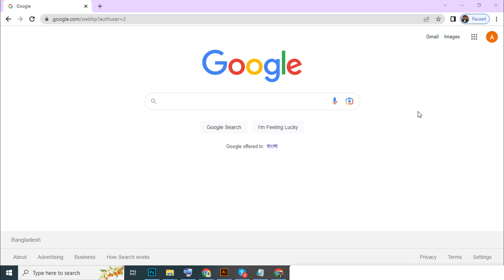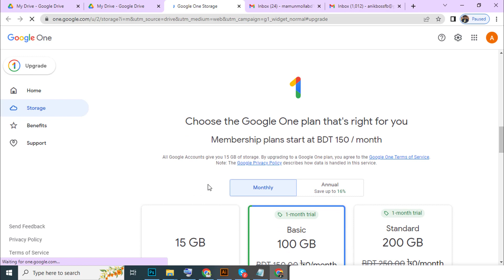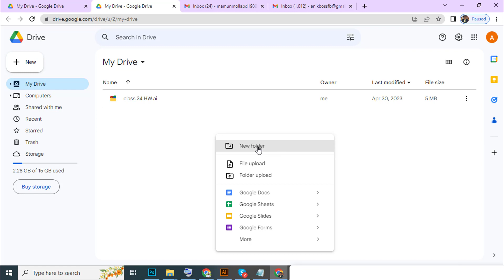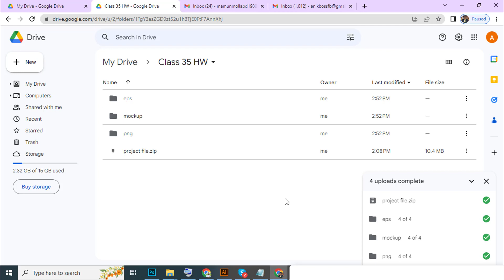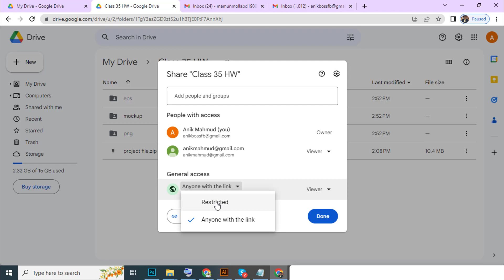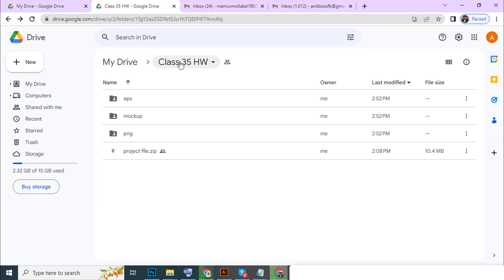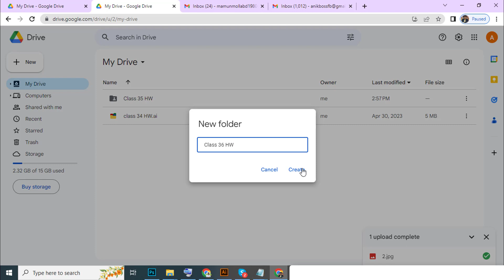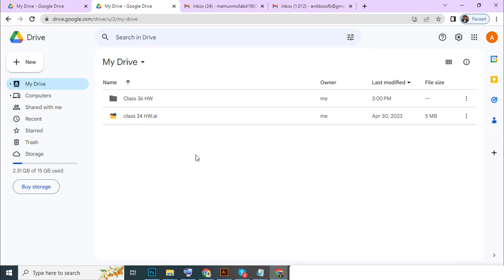How to use Google Drive || কি ভাবে গুগোল ড্রাইভ ব্যবহার করতে হয় || Anik Mahmud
ভিডিওটি দেখে যদি ভালো লাগে তাহলে কমেন্টে জানাবেন। এর পর কোন টপিক্স এর উপর ভিডিও চান সেটিও জানাবেন।

Look around for videos like the one you just saw.

** ফ্রিল্যান্সিং বিষয়ক যে কোন প্রশ্ন থাকলে এই গ্রুপে করতে পারেন।